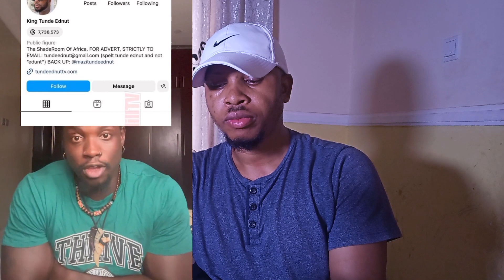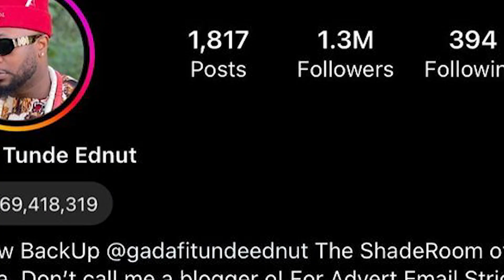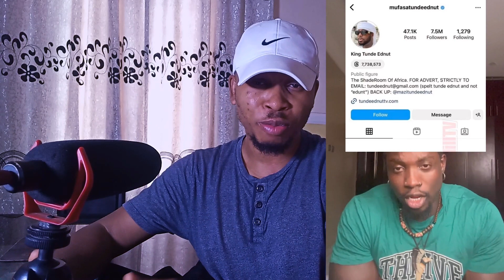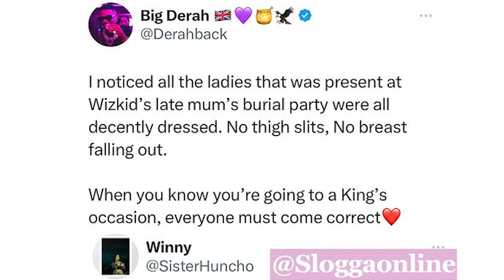Blocked Tunde Ednut's IG Account Is Back : Very Darkman Helped Him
Tunde Ednut's IG Account Is Back : Very Darkman Helped Him.

Very Dark Man Recently Came Out To Support Tunde Ednut After His Instagram Account Was Suspended.